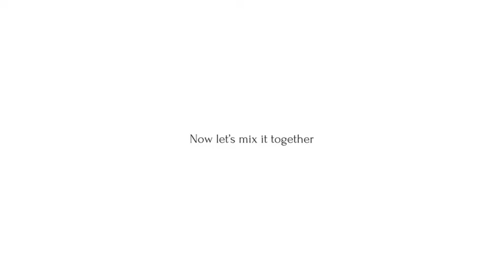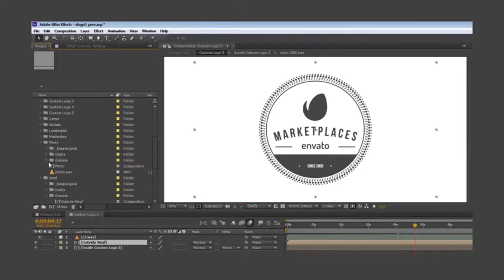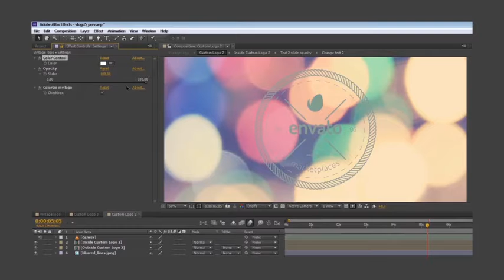VINTAGE LABEL TOOLKIT ► [ AFTER EFFECTS TEMPLATES ]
AfterEffectsTemplates.Net

Description :
20 circle labels from 40 parts
400 variations
6 additional labels / titles
Sound FX included
25 photos included
All fonts with free licence (links inside)
Dust and light leaks effects
Vector PDF files for print included
Vdeo tutorial